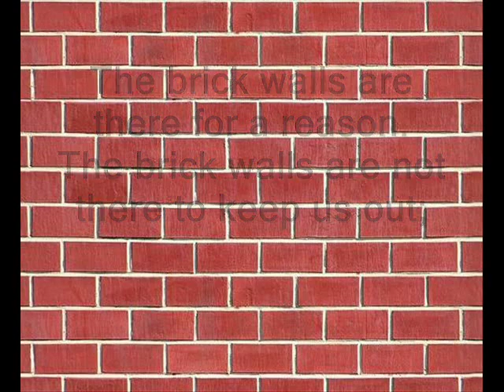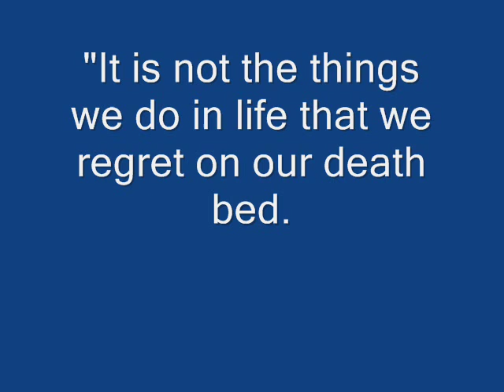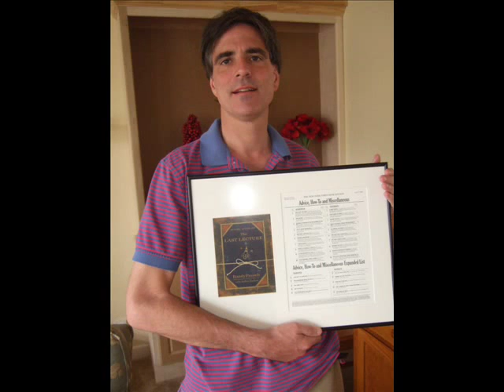Randy Pausch: Once Upon a Time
An original song inspired by the late Randy Pausch, presenter and author of "The Last Lecture" and an inspiration to millions.